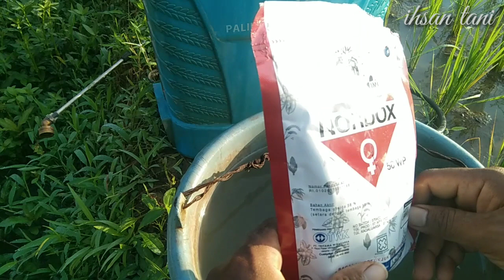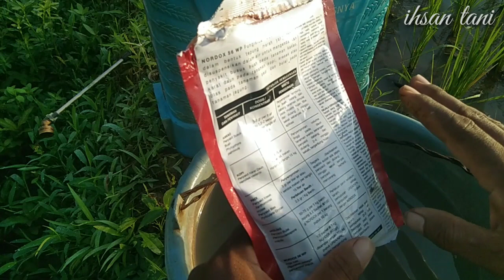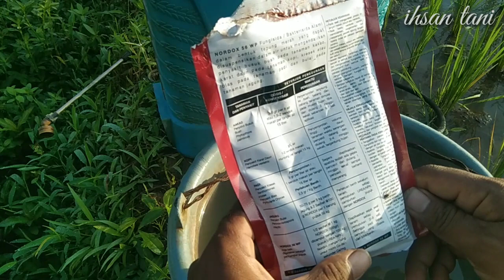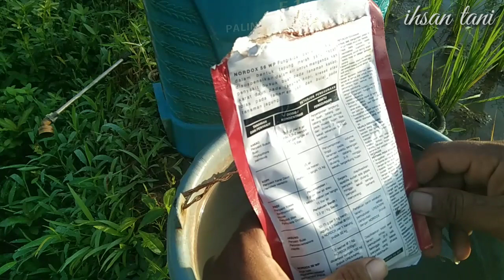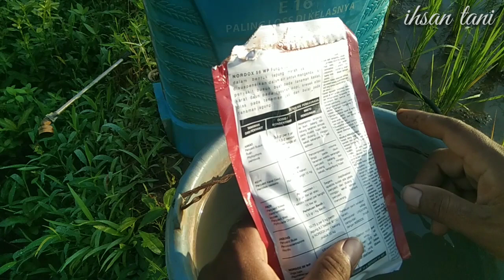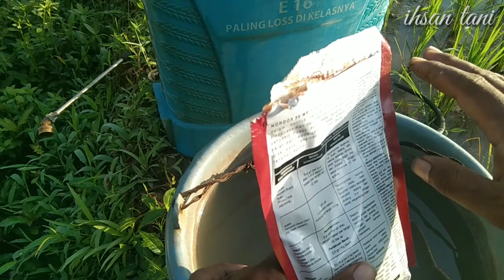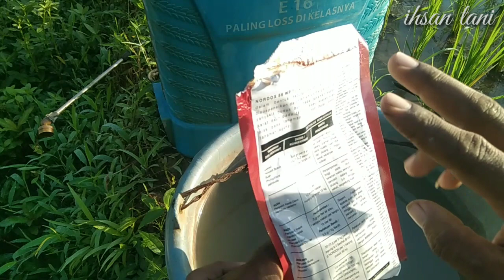Cara Mengobati Layu Pada Tanaman Cabe Layu Fusarium Layu Bakteri Busuk Batang Dan Antraknosa/Patek